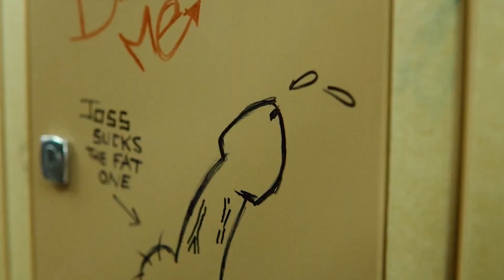"What bag!?!" 🤣 Sex Education's Ncuti Gatwa and Chinenye Ezeudu on dancing, 'corpsing' and freebies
Ncuti Gatwa and Chinenye Ezeudu caught up with BBC Radio 1’s film critic Ali Plumb to talk about the third series of Sex Education.

Here Ncuti and Chinenye talk about everything from the things people say to them in the street when they get recognised, who’s the easiest to make laugh on set, and we find out whether Asa’s new, offensive moustache, is real or CGI!

Plus, Ncuti and Chinenye find out that there’s been a bit of favouritism when it comes to giving out freebies from the set, and that some of them have done better than others...

Sex Education series 3 is available on Netflix now.